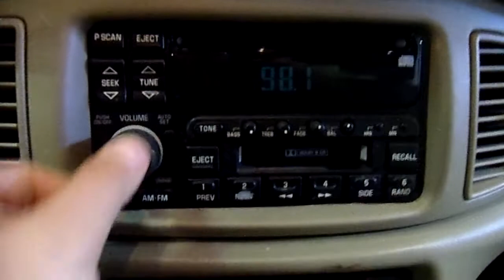11C0211 2003 BUICK CENTURY CUSTOM,3.1,A.T.,FWD,119570 MILES,MORRISON'S AUTO SALVAGE YARD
11C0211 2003 BUICK CENTURY CUSTOM,3.1,A.T.,FWD,119570 MILES,MORRISON'S AUTO SALVAGE YARD